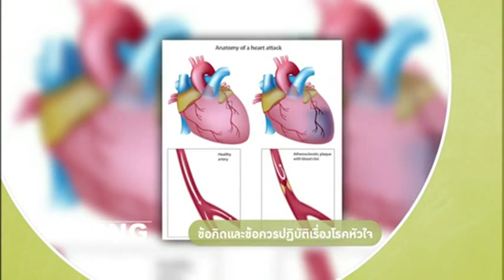ข้อคิดและข้อควรปฏิบติเรื่องโรคหัวใจ โดยนพ.ประวิชช์ ตันประเสริฐ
ข้อคิดและข้อควรปฏิบติเรื่องโรคหัวใจ โดย พล.อ.นพ.ประวิชช์ ตันประเสริฐ
แพทย์ผู้เชี่ยวชาญด้านโรคหัวใจ และหลอดเลือด โรงพยาบาลพระรามเก้า